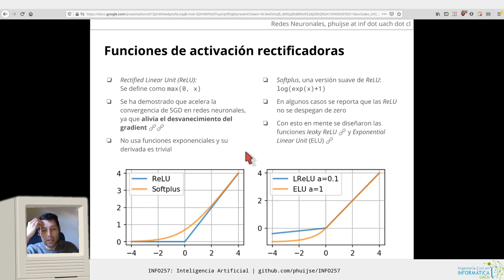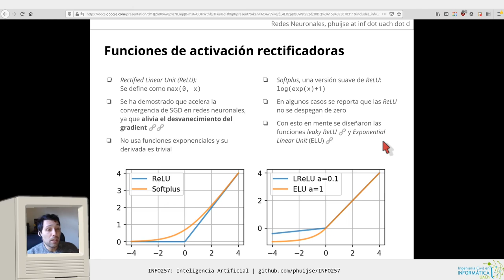[INFO257] Redes Neuronales 15 - Rectified Linear Unit